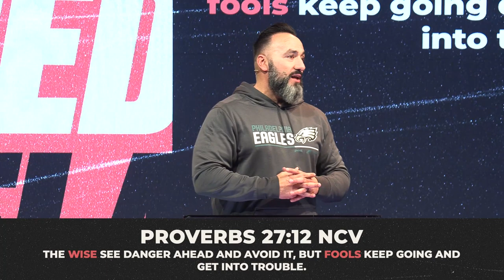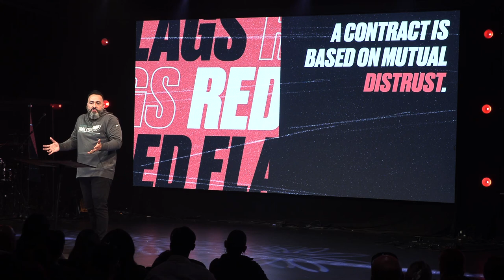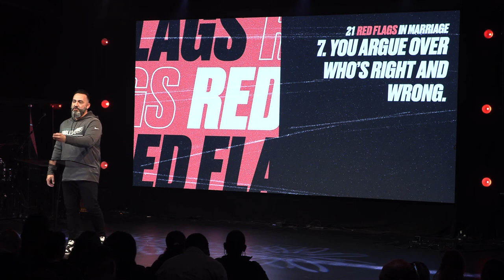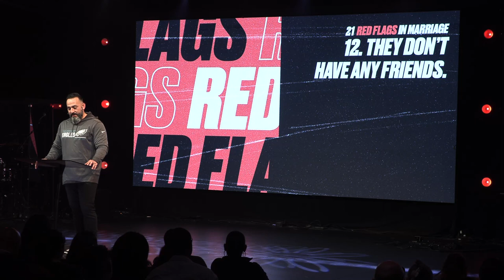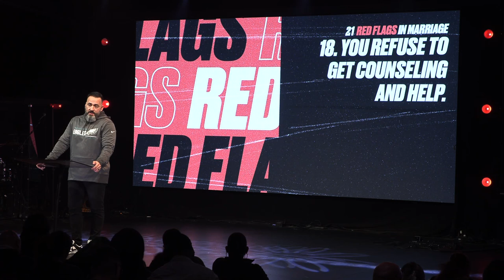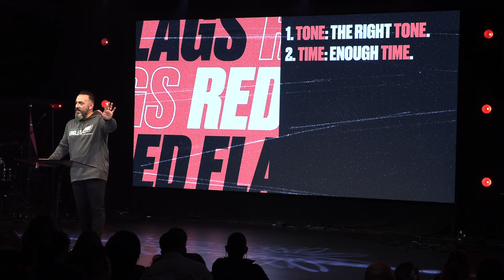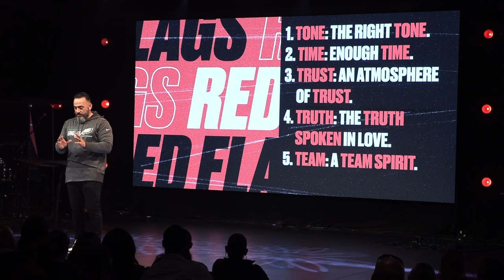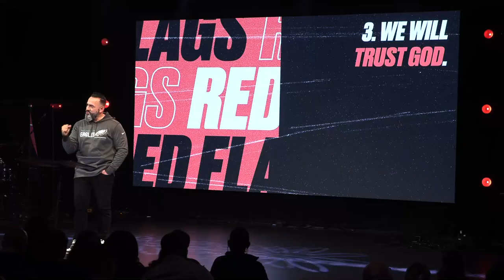Marriage Red Flags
A contract is based on mutual distrust. A covenant is based on mutual commitment. Grow your marriage!